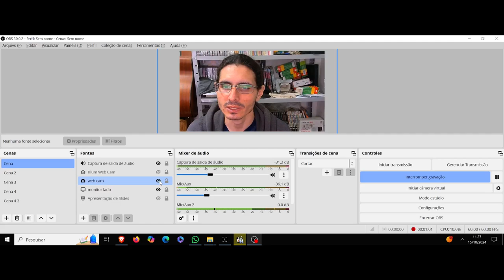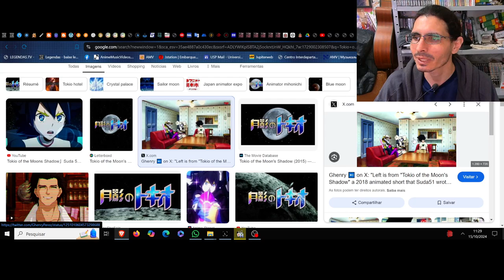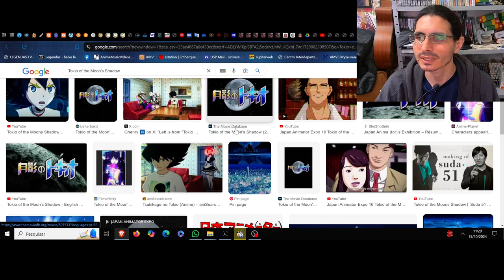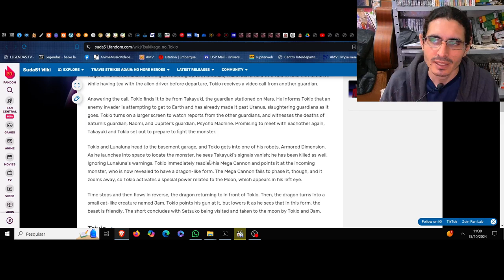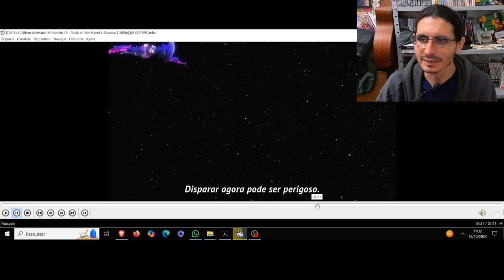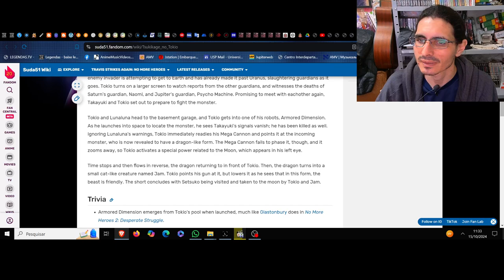(FD) Tsukikage no Tokio - Tokio of the Moon's Shadow. A voz que protege a pérola azul celeste